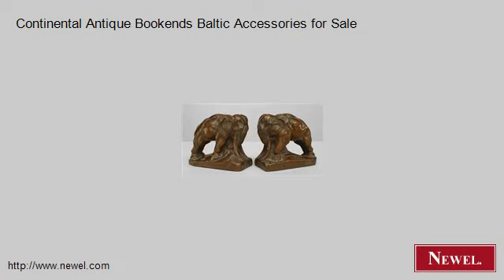Continental Antique Bookends Baltic Accessories for Sale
- Newel.com: Continental Antique Bookends Baltic Accessories for Sale (Newel Art and Antiques, New York City)